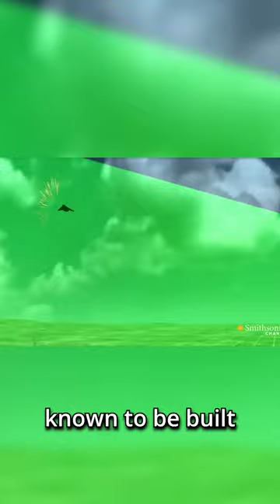The First Stealth Plane